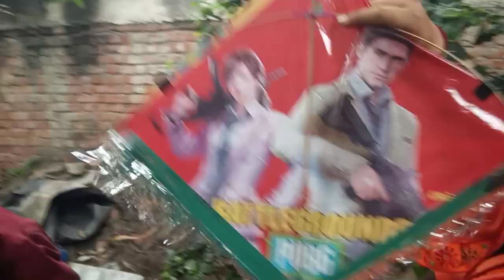🙏🏼🌅🌦️gud morning sabko dosto aap log pura video dekhana hamari saport karna piliz 👍🏼👌🏼🙏🏼 karte umid